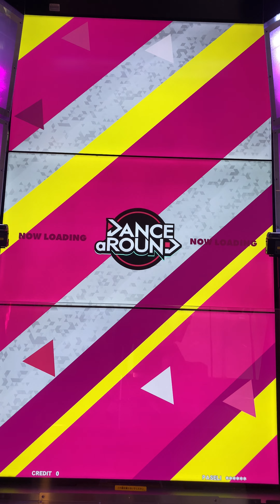【DANCE aROUND】最終鬼エモkawa妹フランドール・S【ADVANCED】